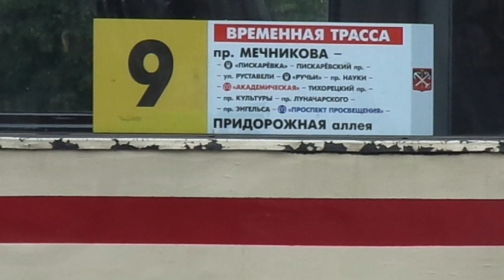И вновь я поймал 5117 по 9-ке! Трамвай Петербурга 9-698: ЛВС-86К б.5117 по №9 (19.07.19)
Видео снято на участке:  проспект Науки (от ост. "пр. Науки" до ост. "ул. Обручевых")
Дата съемки: 19 июля, 2019 в 14:09.